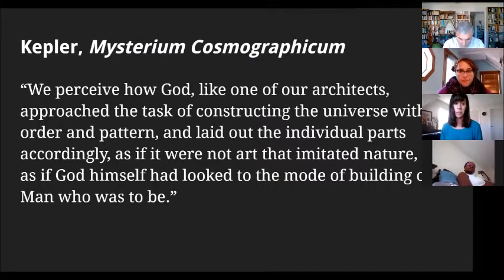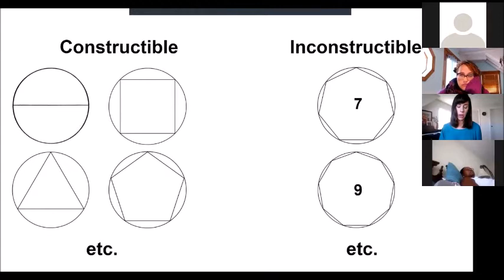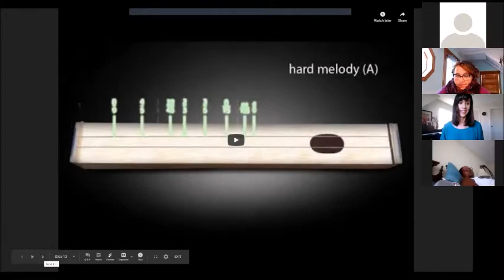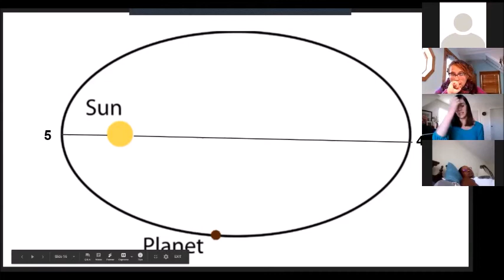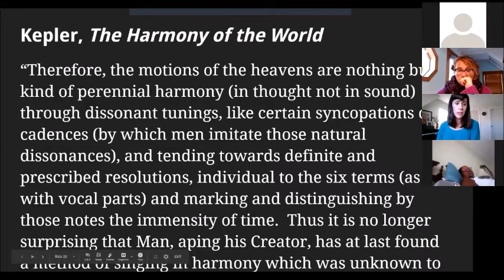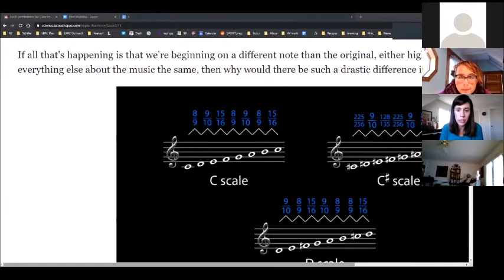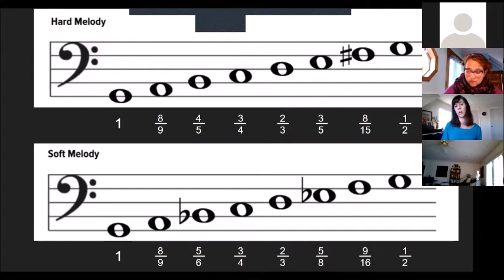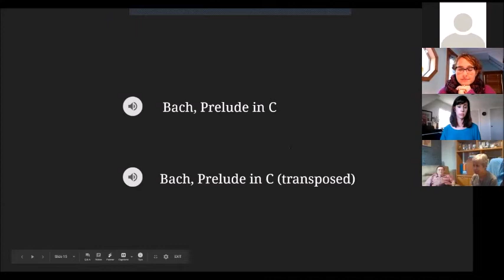Johannes Kepler's Harmony of the World: A Celestial Chorus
Schiller Institute NYC Chorus
2020 Summer Lecture Series- Class #5
by Megan Dobrodt
September 20, 2020